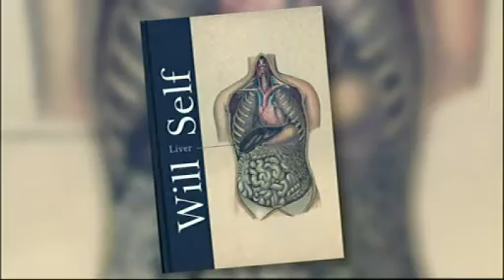Will Self on The Book Show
Self anatomises the human drama through his book of short stories: Liver.